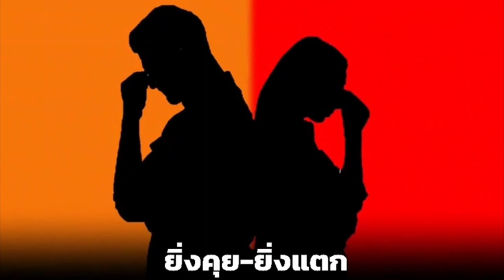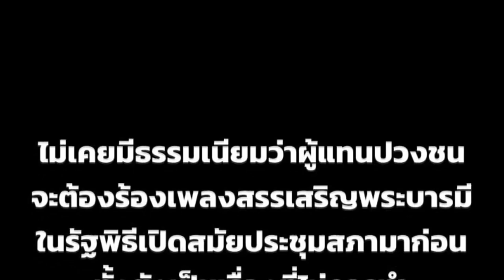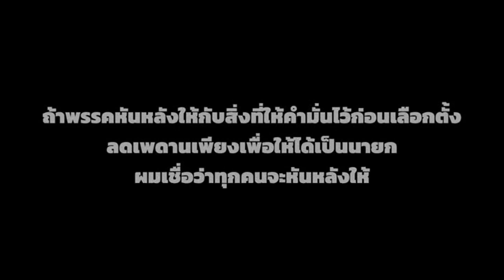วัดใจ “เพื่อไทย” ทนอีกนานแค่ไหน?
ยิ่งนานยิ่งเผชิญแรงกดดันก้าวไกลพลาดเก้าอี้สำคัญแพ้เหลี่ยมเพื่อไทย ด้อมส้มยังเก็บอาการ เพนกวินเริ่มแซะ-อานนท์เริ่มเตือน หมอชลน่านเริ่มออกอาการอยากออกไปก็ออกไปไม่ได้โดนกองเชียร์ส้มโห่ จากนี้ชะตาพิธาอยู่ในมือ ส.ว. จับตาเพื่อไทยจะทนก้าวไกลได้นานแค่ไหน?